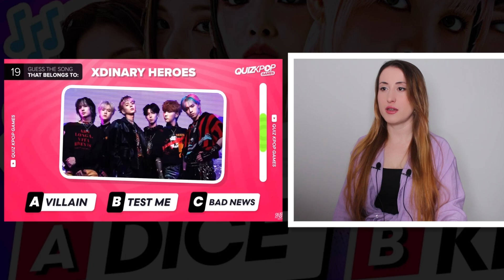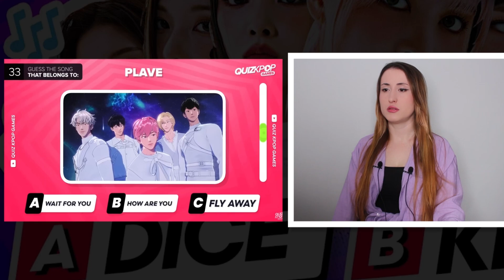Bu Şarkı Hangi Grubun? | KPOP OYUNU | KPOP GAME - GUESS THE SONG THAT BELONGS TO THE KPOP GROUP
Herkese merhaba! Yine çok eğlenceli bir videoyla daha beraberiz. Bu videoda Kpop şarkısını tahmin etme oyunu oynadım.